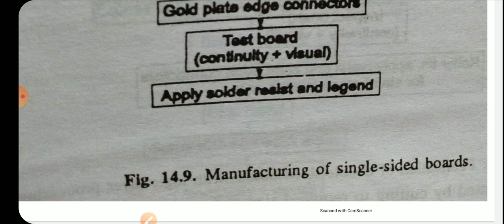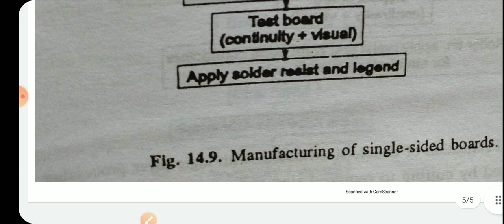ELECTRONIC COMPONENT & MATERIALS ||PCB MANUFACTURING PROCESS||LECTURE-03||UNIT-05